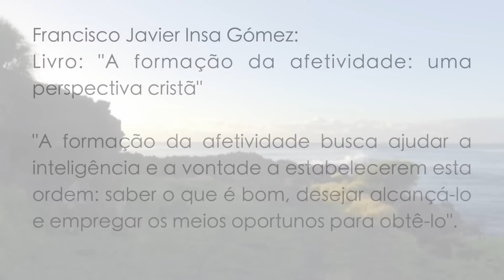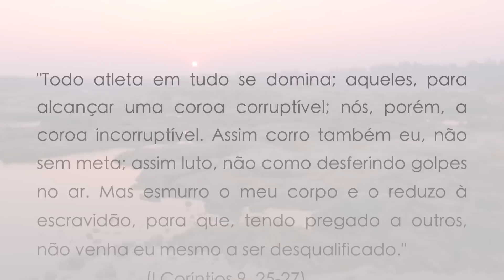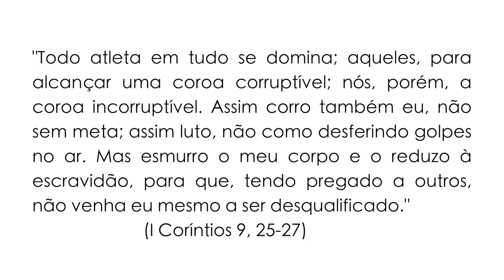ORAÇÃO DA MANHÃ: OS CINCO MINUTOS DE CURA INTERIOR - 15 DE MARÇO DE 2023